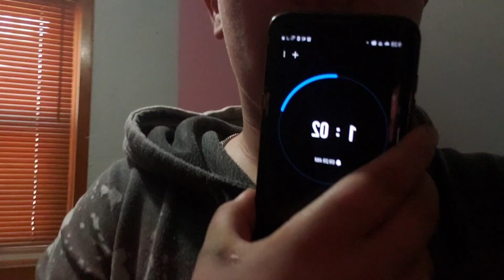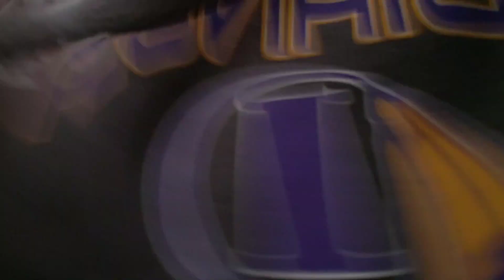playing hide and seek